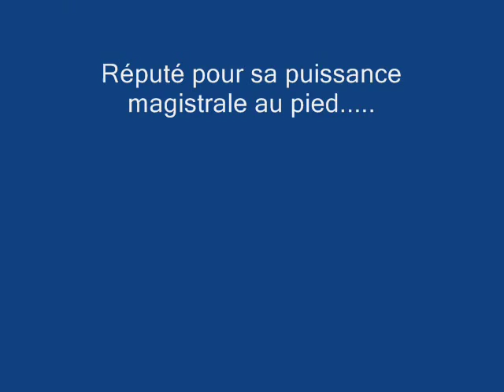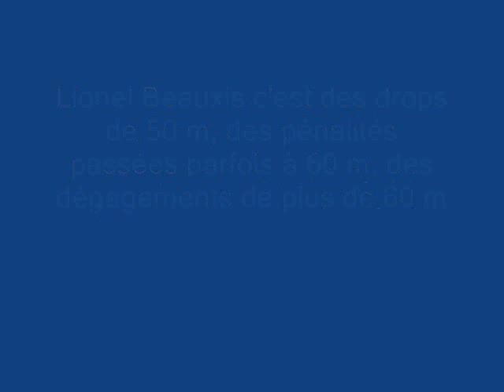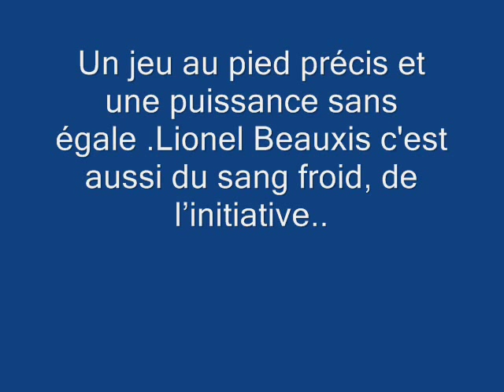Lionel Beauxis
Un joueur de sang froid